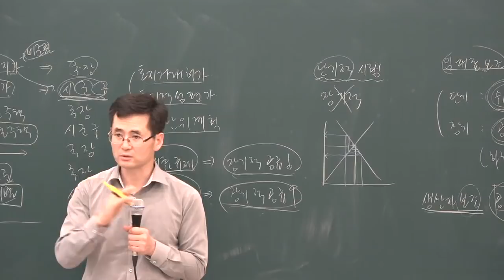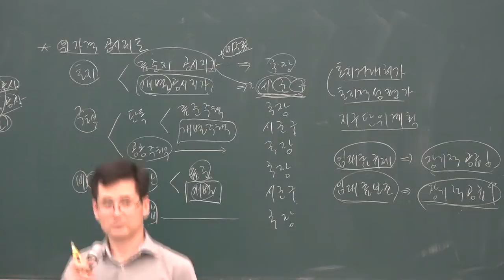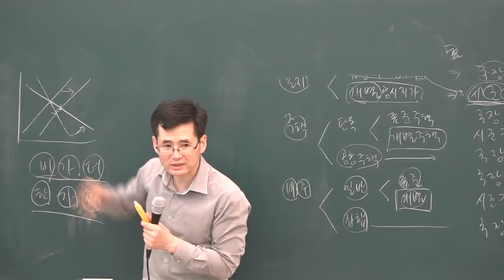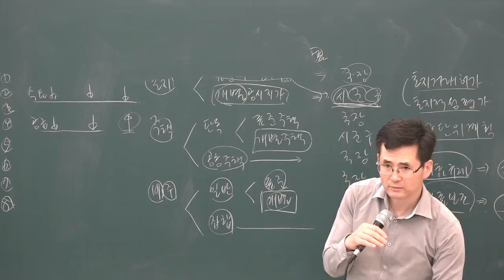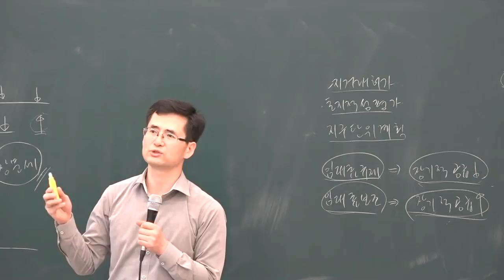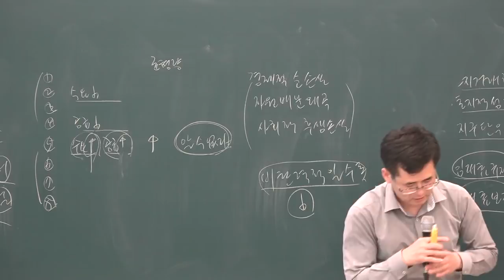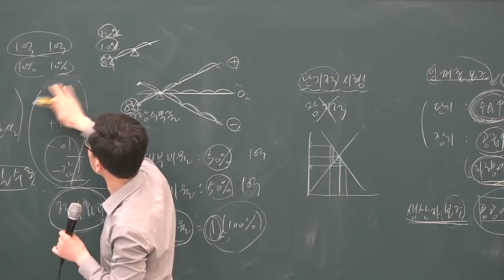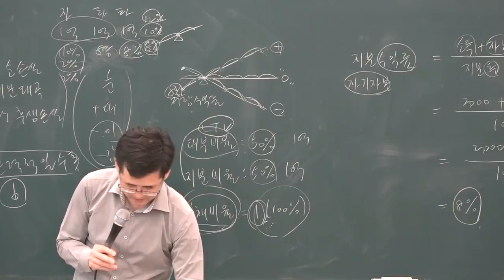[공전무] 2019년 공인중개사 부동산학개론 기출특강 4-6